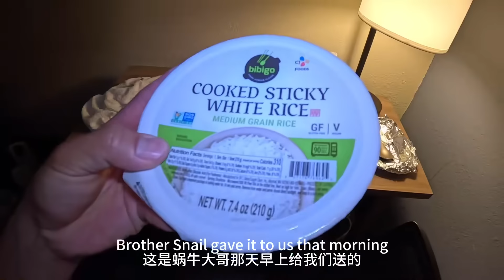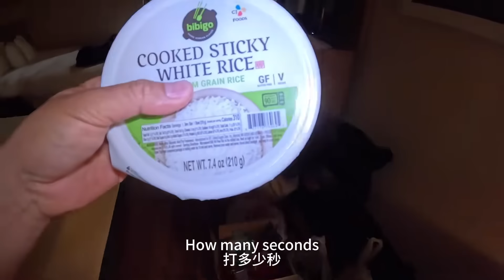环球旅行1630天：休斯顿电闪雷鸣、倾盆大雨 我们在屋内惬意吃着麻辣香锅🍵 | 鞋底环球旅行 | XIEDI | usatravel | 自驾游美国 | 穷游